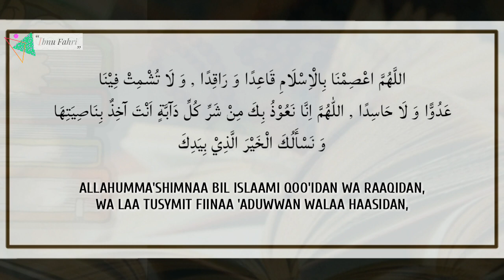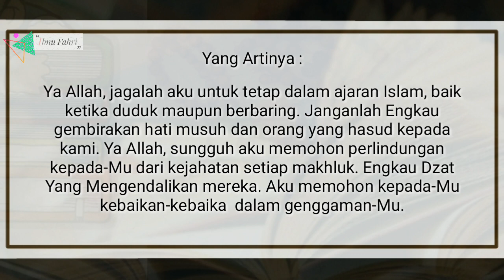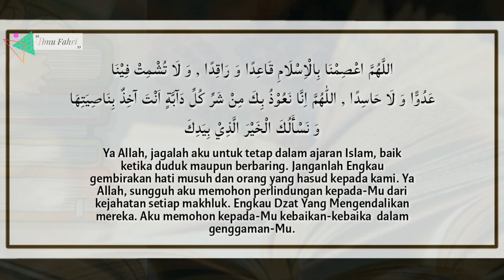Doa Sesudah Membaca Surat Al-Mulk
ini adala bacaan doa ketika kita sudah  membaca surat al Mulk
semoga barokah dan bermanfaat